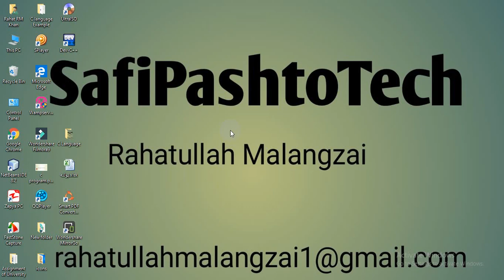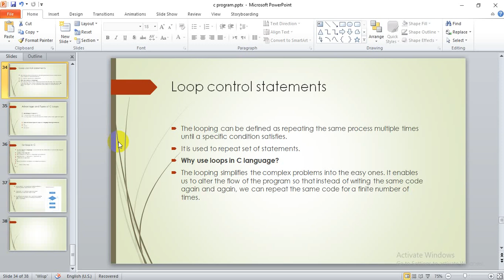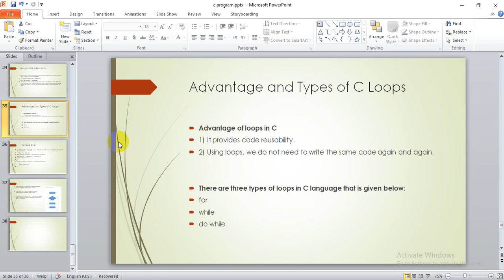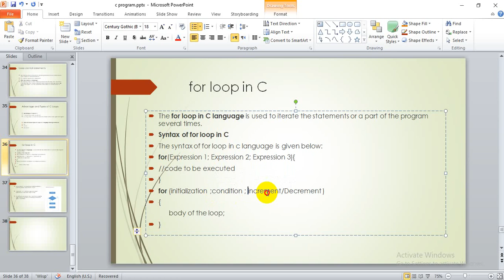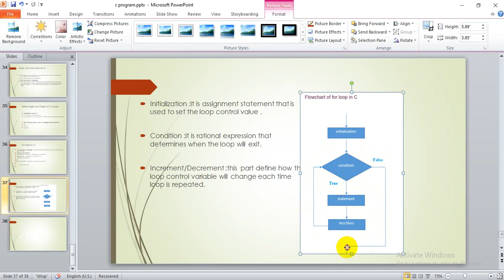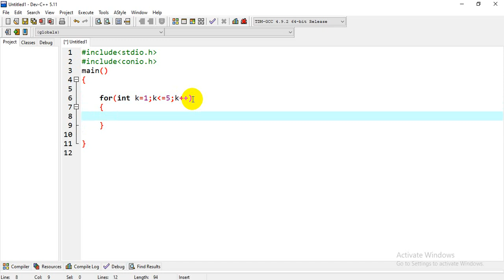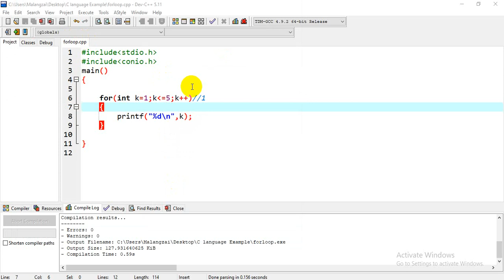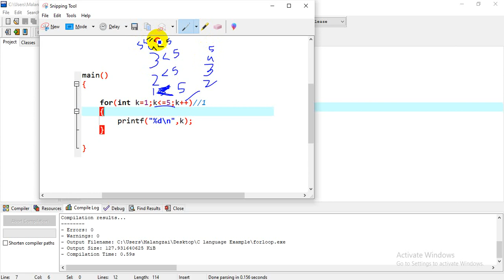for loop in C programming language (1_2) in Pashto _16_ Lecture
in this lecture you will learn all about for loop in c programming so do not skip the video see it .